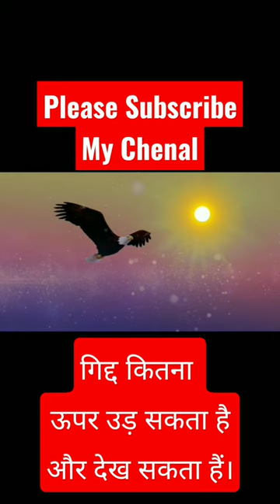No title shortvideo sho#viral